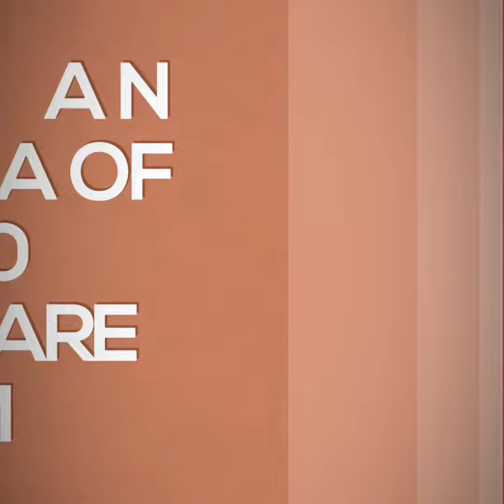Beauty of satara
A short video about kas Plateau and Mahabaleshwar